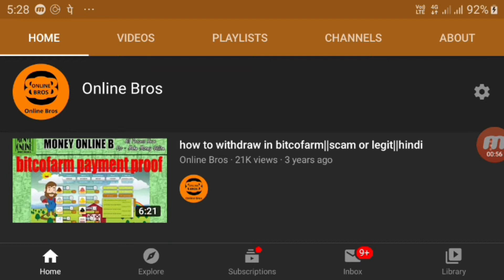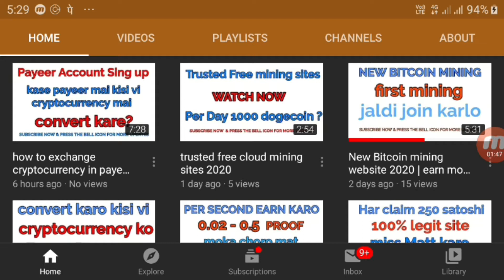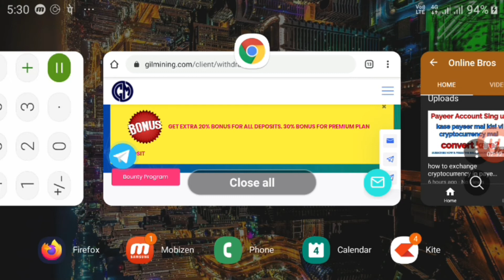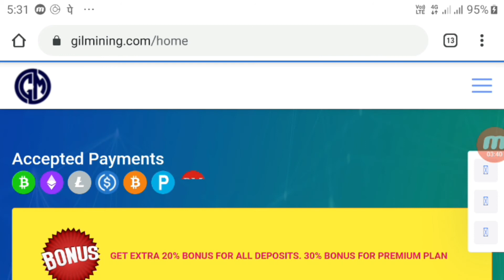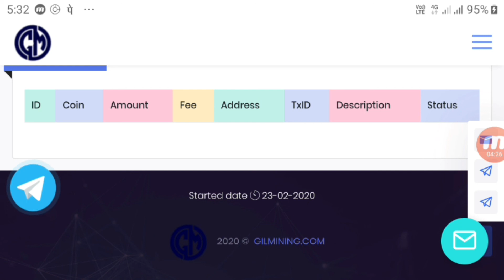new trusted bitcoin mining site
Online Bros

In this video for new trusted bitcoin mining site. Easy way to earn Bitcoin in this site.

Others mining sites links list

Others earn money online Video link

Can u earn money?
Everyday new update site sharing for MORE earnings

OR VIDEO ACHA LAGE TO LIKE KARO,
COMMENTS KARO.